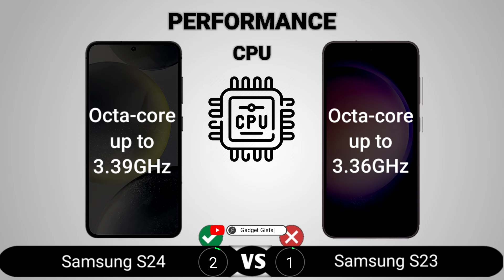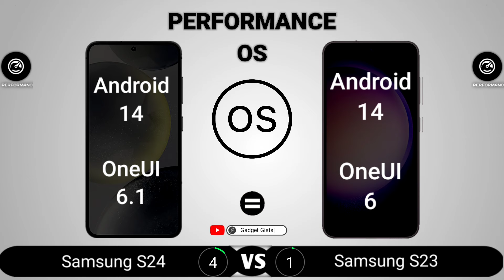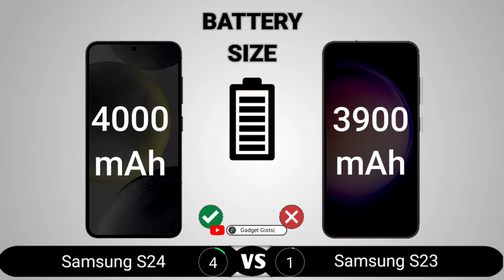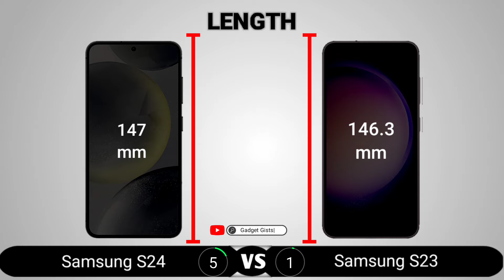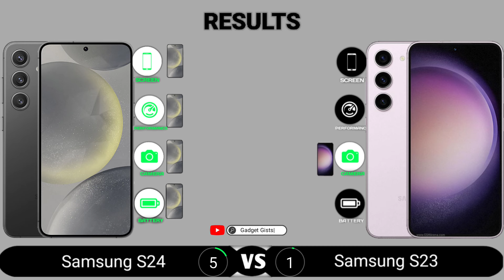Samsung S24 vs Samsung S23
Samsung S24 vs Samsung S23 || Full Comparison - Which one is Best?